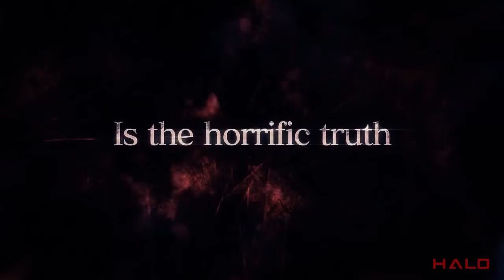Resident Evil Revelation